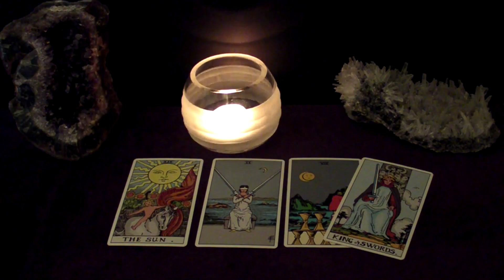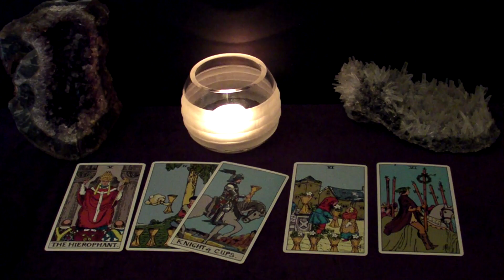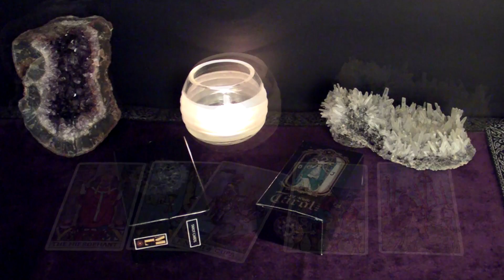LEO | Taking A Leap Of Faith With Your Soulmate. June 2020 Tarot Reading